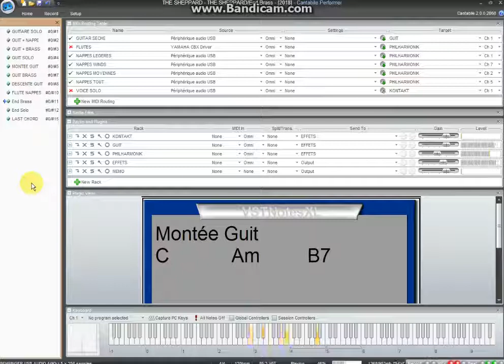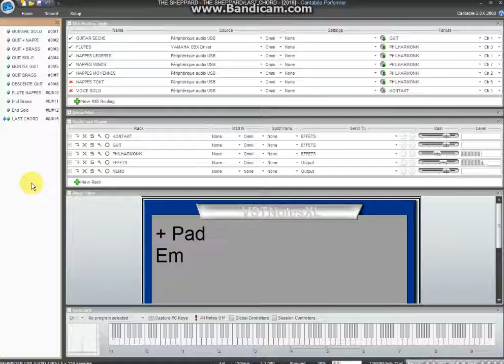THE SHEPPARD - Crabtambour- Single take 100% VST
I wish I had the patience to learn to play guitar when younger.

Anyway, here is something near...

- Strings pad : Miroslav Philharmonic 1.0
-  Synth Pad :Orpheus vst by Serrano (Preset = Heliosphere)

Peace